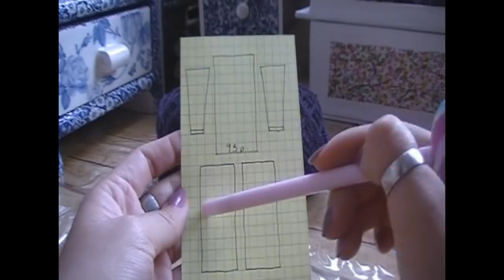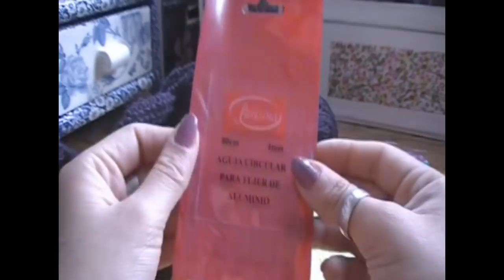ABRIGO para Invierno Tejido con 2 Agujas PRIMERA PARTE/Puntada de Arroz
Hola!! Gracias por pasar a leer la descripcion del video! Gracias tambien por ver el video y gracias por suscribirte =D En esta primera parte del abrigo les muestro como tejer tan bonita puntada asi como un dibujo de las piezas que necesitaremos tejer para armar este abrigo ideal para el invierno, asi que tenemos bastante tiempo para concluirlo y mucho que tejer, esta facil eso si, como todo lo que les enseño pero es tardadito de hacer ya que estoy usando un estambre o lana muy delgado y unas agujas tambien finas.